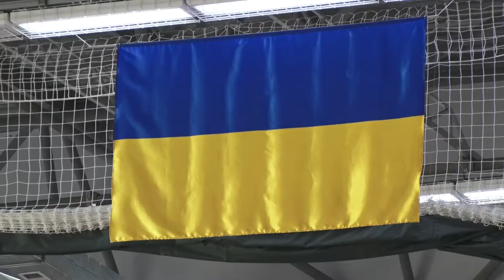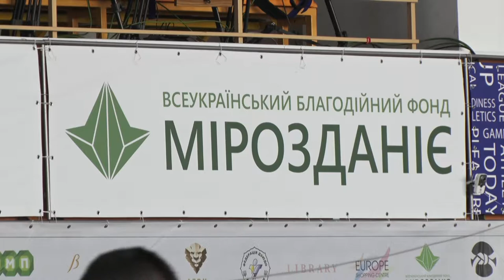У Дніпрі пройшли змагання із дзюдо «Патріот»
У Дніпровському спорткомплексі «Олімпіа+» пройшли всеукраїнські змагання із дзюдо «Патріот». Як це було, бачили й журналісти Відкритого.